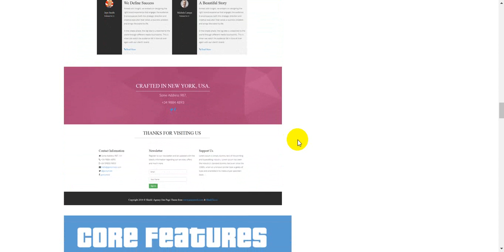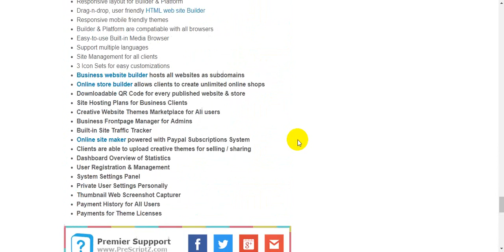gomymobiBSB's Site Theme Shield Agency One Page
gomymobiBSB is a web-based site builder PHP script that runs on your own host, both shared host or VPS/server to build an online business site hosting platform to help your clients create business website & online store.

gomymobiBSB: eCommerce is an advanced automated platform that allows your clients to create unlimited sites & online stores then present their business/company sites easily and rapidly without any skills of web design, coding or programming. Each site has an online store to sell both digital and physical products, even subscriptions.

gomymobiBSB: eCommerce may host your cilent’s sites as subdomains, generate QR code for every site & store. Furthermore, gomymobiBSB: eCommerce is a mobile site builder where all users can upload & sell their creative website themes & store themes to other users.